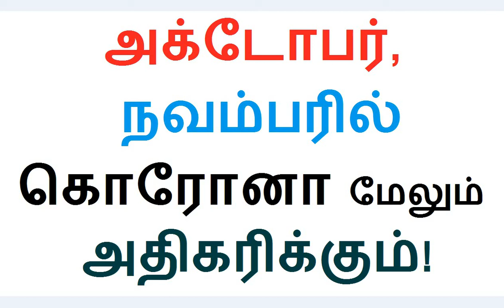அக்டோபர், நவம்பரில் கொரோனா மேலும் அதிகரிக்கும்; தமிழக அரசு தகவல்!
அக்டோபர், நவம்பரில் கொரோனா மேலும் அதிகரிக்கும்.. 2 லட்சம் பேர் பாதிக்க வாய்ப்பு; தமிழக அரசு தகவல்!